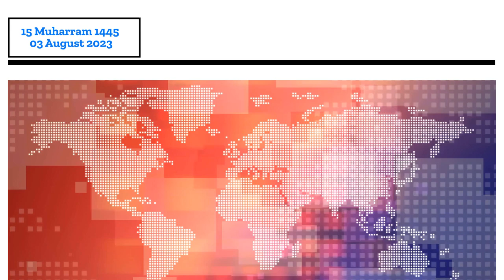Ai News By MLX+ (03 August 2023)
AI News - A one minute news video about stories making headlines in the world today.